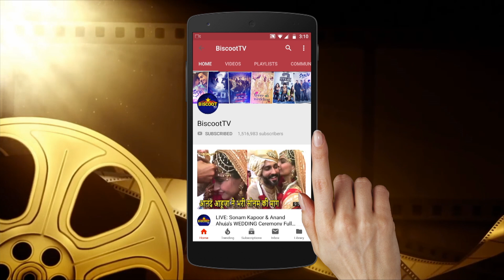Gorgeous NORA FATEHI CUTE Hindi will make you fall in LOVE with HER